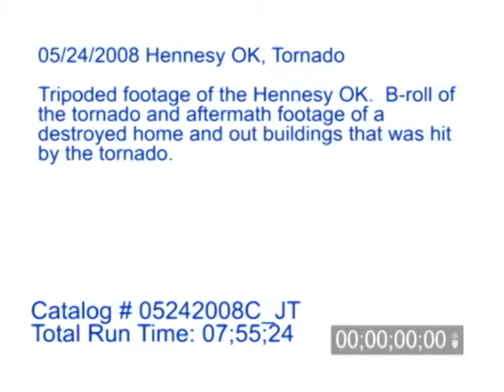5/24/2008 Hennessey OK, Tornado Aftermath Video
B-Roll Footage of Hennessey, OK tornado. Tripod footage of the tornado and aftermath footage of a destroyed home and out buildings that was hit by the tornado. Footage of trees destroyed and metal hanging from the trees.

Catalog #: 05242008C_JT